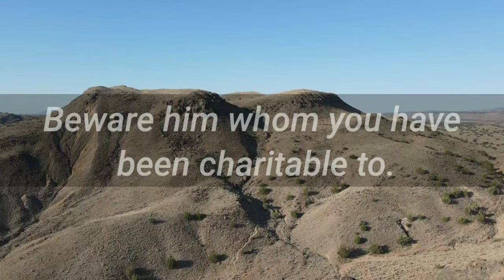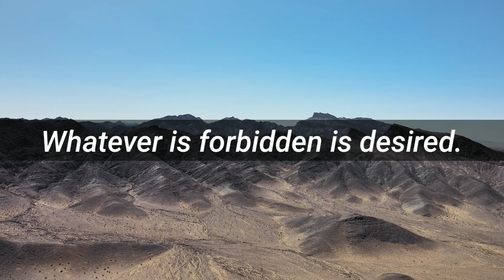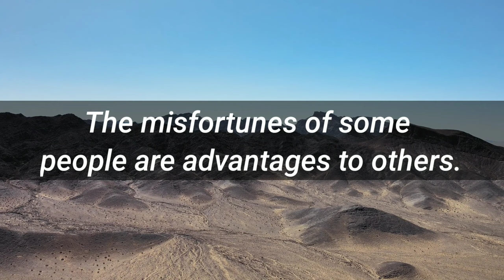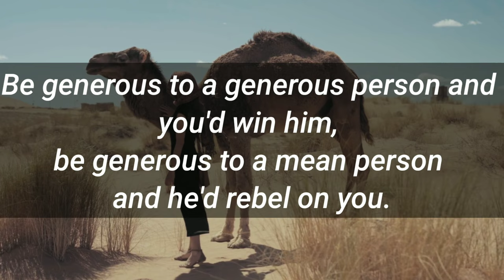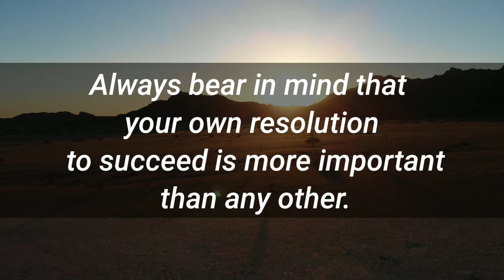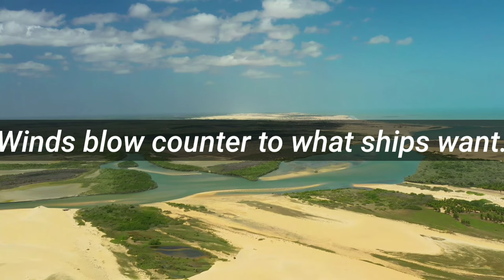Wise Arabic Proverbs And Sayings | The Power Of Arabic Quotes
In this video, we explore the beauty and depth of Arabic language and culture through a collection of wise proverbs and sayings that have stood the test of time.
Arabic language is known for its poetic and lyrical qualities, and in this video, we showcase some of the most powerful and insightful Arabic quotes that have been passed down through generations. From the wise sayings of ancient philosophers to the wisdom of modern scholars and poets, our selection of quotes will take you on a journey through the rich and diverse world of Arabic language and culture.
Join us on this journey of discovery and enlightenment as we delve into the world of Arabic proverbs and sayings. The power of Arabic quotes is truly remarkable, and we hope that this video will inspire you to explore the beauty and depth of this wonderful language. So sit back, relax, and enjoy the wisdom and insight of "Wise Arabic Proverbs and Sayings: The Power of Arabic Quotes".

quotes status
quotes that will make you cry
quotes channel
quotes motivation
a quote that changed my life
a quote
a quote to live by
a quote that inspires me
quotes by famous people
best quotes
quotes compilation
quotes daily
deep quotes
quotes english
english quotes
emotional quotes
famous quotes
good quotes
quotes hub
quotes heart touching
quotes inspirational
quotes life
quotes life lessons
life quotes
quotes motivation for success
motivational quotes
one line quotes in english
quotes philosophy
positive quotes
wise quotes,
life changing quotes,
powerful quotes
philosophy quotes
quotes motivational quotes
quotes inspirational quotes
quotes read out loud
quotes to live by
quotes that hit different
quotes to make you feel better
quotes to motivate yourself
quotes that changed my life
quotes that stuck with you
the best quotes
quotes universe
quotes u need to hear
quotes worth sharing
quotes with music background
quotes wisdom
wise quotes
quotes on life
quotes you need to hear
quotes you should know before you get old
quotes zone
quotes 2 motivate
2 line quotes
30 motivational quotes